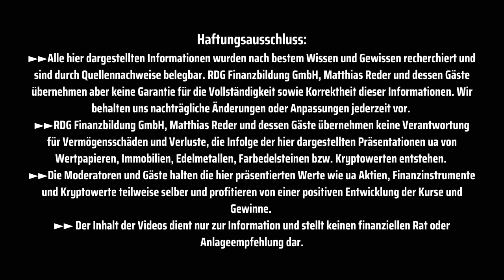BILLIONEN an Schulden - täglich Milliarden dazu 👉 kann das wirklich noch gut gehen?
Wenn die alten Schulden mit neuen Schulden abgedeckt werden und die Zinszahlungen Ausmaße annehmen, dass einem schlecht wird, dann fragt man sich ob wir nicht im Endgame um unser Geld- und Finanzsystem stehen?

Wohin soll das noch führen? Alle Details im heutigen Video!

Unser Ziel: Be your own bank - NICHT nur bei Bitcoin & Co. - sei wieder selbst Finanzkapitän deines eigenen Geldes!

Dir entstehen durch einen Klick weder Nachteile noch irgendwelche Kosten. Wenn Du Dich für ein Produkt entscheidest, zahlst Du den gleichen Preis wie ohne Klick auf den Link. Für mich ist es jedoch wertvoll, weil Du damit meine Arbeit – in Form einer Provision unterstützt. Natürlich erst dann, wenn Du Dich nach einem Klick mit einem Kauf für das Produkt/Angebot entscheiden solltest. Vielen Dank im Voraus, ich weiß das sehr zu schätzen.

►►Alle hier dargestellten Informationen wurden nach bestem Wissen und Gewissen recherchiert und sind durch Quellennachweise belegbar. RDG Finanzbildung GmbH, Matthias Reder  und dessen Gäste übernehmen aber keine Garantie für die Vollständigkeit sowie Korrektheit dieser Informationen. Wir behalten uns nachträgliche Änderungen oder Anpassungen jederzeit vor.
►►RDG Finanzbildung GmbH, Matthias Reder und dessen Gäste übernehmen keine Verantwortung für Vermögensschäden und Verluste, die Infolge der hier dargestellten Präsentationen ua von Wertpapieren, Immobilien, Edelmetallen, Farbedelsteinen bzw. Kryptowerten entstehen.
►►Die Moderatoren und Gäste halten die hier präsentierten Werte wie ua Aktien, Finanzinstrumente und Kryptowerte teilweise selber und profitieren von einer positiven Entwicklung der Kurse und Gewinne.
►► Der Inhalt der Videos dient nur zur Information und stellt keinen finanziellen Rat oder Anlageempfehlung dar.